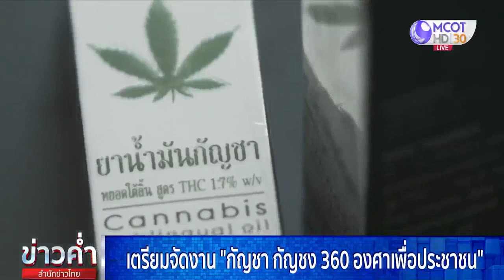เตรียมจัดงาน “กัญชา กัญชง 360 องศาเพื่อประชาชน”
กระทรวงสาธารณสุข เตรียมจัดงาน “กัญชา กัญชง 360 องศาเพื่อประชาชน” มหกรรมกัญชาที่ใหญ่ที่สุดในประเทศ ที่สนามช้าง อินเตอร์เนชั่นแนล เซอร์กิต จังหวัดบุรีรัมย์ ตั้งแต่วันที่ 5-7 มีนาคมนี้ เพื่อขับเคลื่อนนโยบายนำกัญชงทางการแพทย์ และส่งเสริมกัญชาและกัญชง เป็นพืชเศรษฐกิจ